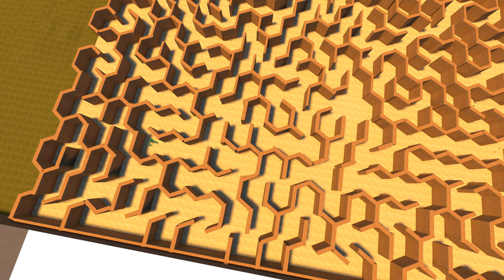Garry's mod กากเกรียน อนม. ft.Stamp Art - Nano Indyplay (3)